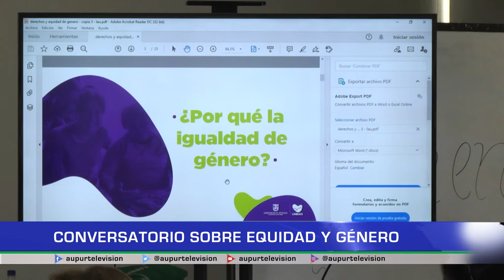Conversatorio sobre equidad y género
En el marco de la conmemoración del mes de la mujer, se llevó a cabo un conversatorio sobre Equidad y Género y Derechos de la Mujer, en la Ciudadela Educativa y Cultural el Penderisco las participantes pudieron hablar en torno al empoderamiento y el proceso de fortalecimiento que hoy tiene la mujer en el mundo